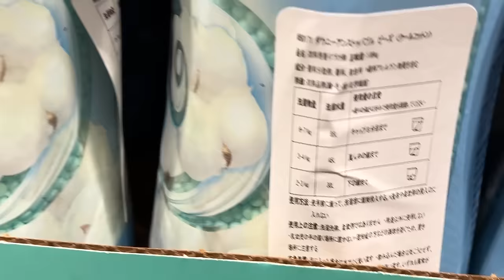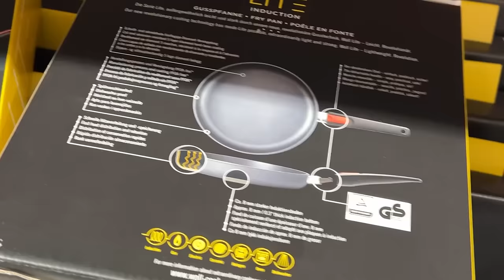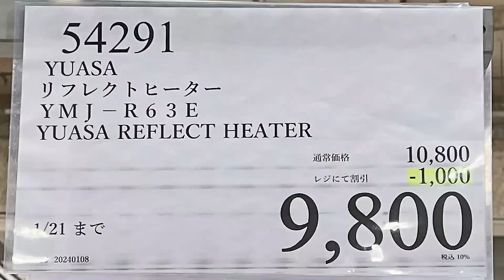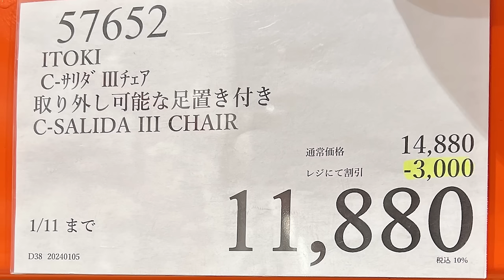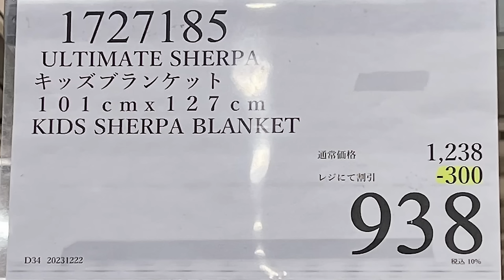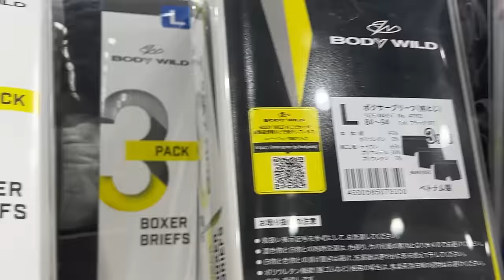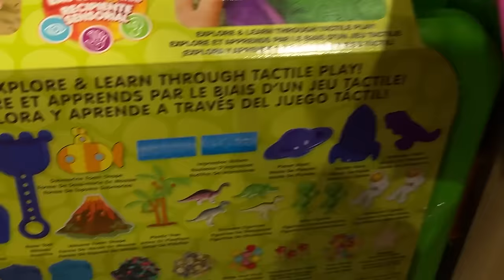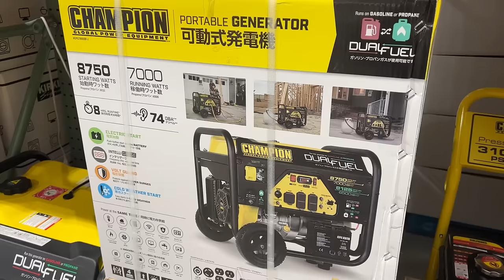【コストコセール情報】01月2週目-平日-後編 食品 生活用品 パン 肉 お菓子 キャンプ キッチン おすすめ 最新 クーポン 購入品